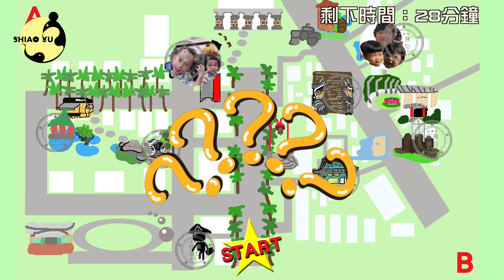M博士之台大校園完整版｜一起到台大校園尋寶、解謎！孩子們能夠自己解開謎題嗎？片尾有彩蛋喔！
M博士之台大校園的完整版來囉！片尾還藏有彩蛋喔！
再跟我們一起來回味一次幼兒實境解謎！
本篇影片是完整本，已經省略掉大量細節，如果想要更加的瞭解孩子們！
可以搜尋分集的影片來看喔！

若是你喜歡我們實境解謎的系列
可以觀看我們的實境解謎系列播放清單：

記得繼續追蹤我們，才不會錯過更精彩的挑戰喔！

『長達半年的製作企劃，新的一集M博士終於來了！
兩組成員出發了，要準備前往第一個任務地點，他們能夠順利完成嗎？

這次特別邀請   @烏龜冠冠與小心心 Alan&naya  一起參加！
剛剛見面接到任務又要分頭行動了！
他們真的有聽懂任務內容嗎？
一起來追蹤我們的M博士系列喔！

這次跟著我們一起來到台大校園探險，
究竟是什麼樣的關卡，需要兩組挑戰者參加呢？』

小魚家族成員：

鼠媽：身為三寶媽，經營小魚家族還有FB的鼠媽生活日記，加盟電商偶爾賣賣商品！每件次都想嘗試看看，想要努力看看可以做到什麼程度！
大學時期主修動畫，所以影片都自己剪輯。
因為喜歡孩子，所以每天記錄著孩子成長，喜歡跟孩子互動，自己設計遊戲給孩子玩。

喜歡跟人互動，如果有育兒相關、遊戲相關、影片相關、甚至是想買東西，都歡迎跟鼠媽聯絡！

可以加入鼠媽的FB粉絲頁，或是鼠媽的Line @chiaomouse

米樂把拔：典型的孩子王，很多奇妙育兒法！是孩子們心中的大玩具，但是不關鼠媽做什麼都願意全力支持！

彤彤：傻大姐彤彤，喜歡當姊姊，喜歡逗大家開心，動作拖拖拉拉，常常顧前不顧後。

辰辰：身為二寶，很會觀察人，學習力很強，可是話說得不清楚！（有進步了啦）喜歡捉弄姊姊，但又很愛護妹妹。

杉杉：身為三寶所以叫杉杉，有著最療癒人心的笑容！愛玩，只要有得玩可以不吃不睡！一言不合就躺地上耍賴！不能寵孩子啊！但是又超級會撒嬌讓你不得不就範。

Members of the Shiaoyu family:

Mouse Mom: As a 3 kids Mom, I runs Shiaoyu family and FB's Mouse Mom’s life diary. I joins e-commerce and occasionally sells goods! Every time I want to try and see, I want to work hard to see how far it can be done!
I majored in animation in college, so I edited the films myself.
Because I like children, I record the growth of children every day, like to interact with children, and design games for children to play by myself.

I like to interact with people. If you have childcare-related, game-related, video-related, or even want to buy things, please contact the mouse mom!

You can join Chiaomouse’s FB fan page, or Chiaomouse’s Line @chiaomouse

Miller: A typical kid king, many wonderful parenting methods! He is a big toy in the hearts of children, but no matter what the mouse mother does, he is willing to give his full support!

Tongtong: The silly eldest sister Tongtong, likes to be a big sister, likes to make everyone happy, her actions are procrastinated, and she often ignores the past.

Chenchen: As a second kid, he is good at observing people and has a strong learning ability, but he can't speak clearly! (he have improved) likes to tease his older sister, but loves his younger sister very much.

Shanshan: As the Three kid, he is called Shanshan. He has the most healing smile! Love to play, as long as you have fun, you can skip eating or sleeping! Lie on the ground and shamelessly! Can't spoil the child! But being super so coquettish makes you have to give up.

Mouse Mom’s Life Diary 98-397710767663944

00:00 精彩預覽
00:16 台大校園＆任務說明
01:18 遊戲開始
03:46 關卡二（水晶石＆永福樓）
06:28 關卡三（貓頭鷹牆＆醉月湖涼亭）
08:56 關卡四（水閘＆水母雕像）
12:15 關卡五（水車＆方塊）
14:52 關卡六（台大圖書館）
16:15 最後一關
18:17 任務成功
19:00 彩蛋